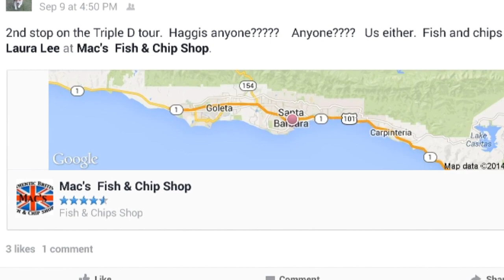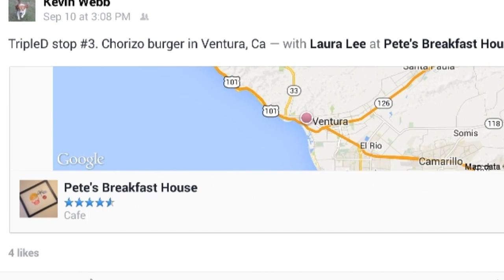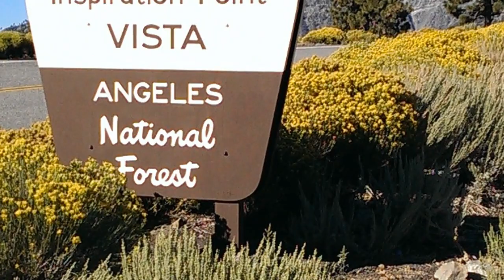2014 SoCal 3 day Electra Glide Rental. 800 miles or so.